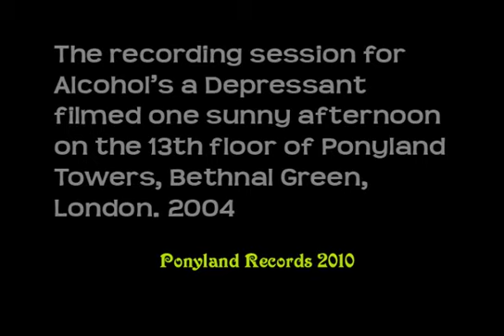The Scratch - Alcohol's a Depressant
The Scratch - Alcohol is a Depressant, was a track from The Scratch's debut album DIY this video was recorded at Grim's flat in Bethnal Green, London during a 'Pony' session in 2004 and filmed by the band.

DIY album tracklist:

I RELAX TO SPIRAL SCRATCH
ROTTEN SOUL
TEXTURE TO THE FLAVA
BRAINSTORM
X-RAY EYES
TRIGGER FINGER
BACK 210
ALCOHOL'S A DEPRESSANT
SUPERMODEL
EROTOMANIAC
LOGICAL MIND

Below is a Review of the album:
We've been following the progress of The Scratch with interest. Their (too) scant output so far has amounted to one 7" single and one 10" single, two records that introduced their widescreen vision, piqued our interest and then left us hungry for more. The four songs that appeared on the singles are here with an extra boot up their arses and a studio polish and sound even better than before.

'I Relax To Spiral Scratch' opens up the album and remains a gloriously dumb 3 minute kamikaze dive bomb of a tune. Like the Ramones and the Damned working through the Buzzcocks (well it would be with a title like that) song book on speed complete with outer space sound effects for good measure. It should be all too much but against the odds it works. Joint A side on the 7â€ť single was 'Trigger Finger' and it appears here again, a spiky, shouty, trashy piece of work with howling guitars and a great spoken run through of some of Londons lowlights.

So now you're probably ready to write them off as yet another London band with 3 chords and a whole lot of attitude. Well they're a little more interesting than that (and they're from Hertfordshire anyway). As their next release proved, another double A side, this time they moved into more dubby areas. 'X-Ray Eyes' in particular goes for a serious rumble around the bass bins whilst up top a steel guitar adds a funky vibe to proceedings. In essence it resides in the same musical landscape as Kasabian's 'Processed Beats' (a good thing) and demands to be cranked up loud. Meanwhile 'Brainstorm' takes a more introspective approach utilising a more rumbling bass sound and moody Massive Attackesque electronics. Eventually a sheet of guitar cuts through the narcotic haze to take us to a disorientating finale.

Theoretically bands should not be this unrestricted. It is soon apparent that these boys have record collections you could get lost in and that they also know their way round a studio. The dance element shouldn't be a surprise, two of their members have had minor success making dance records in the past and their electronic beat building experience is all over this record. Perhaps the culmination of all these influences and high point of the record to these ears is 'Logical Mind', a funky, druggy groove that moves into Stone Roses territory with a sublime jangly guitar riff. It's loping beat and laid back guitar make for a hazy classic.

Elsewhere 'Texture to the Flava' moves into a more straight forward rock area and they prove once again that they're more than comfortable in switching styles. 'Alcohol's A Depressant' apart from having a title that you really don't want to hear, continues the journey into more straight forward pleasures indulging itself in a sub AC/DC riff. Whilst you wouldn't be surprised to hear 'Supermodel' on the next Supergrass album (once again, no bad thing).

In fact the only real weak moment on the album arrives at the start of 'Back To Ten' where some ill-advised vocal harmonies prick the ears for the wrong reasons. The rest of the song redeems such over indulgences by showing yet another side to the Scratch that would happily sit in what in some quarters are calling a revival of the shoe gazing of the early 90's. Think Radio Dept rather than Slowdive.

The Scratch, as the title of the record suggests, got tired of waiting for the music industry to give them a chance and like many artists we talk about on W&H have decided to make their own way. The fact that they've achieved such a diverse yet coherent set of songs and that it sounds so damn professional is to be applauded.